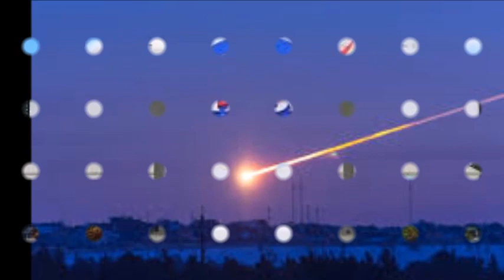NASA Is Searching For A Rare Meteorite In The Pacific